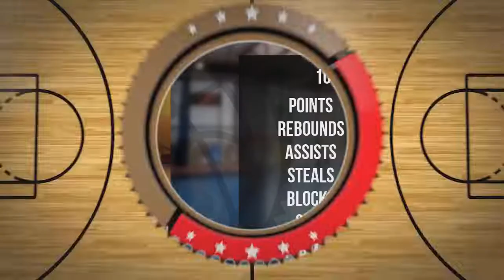Jakub Kozłowski Player Mixtape DC80 Brzesko 2022